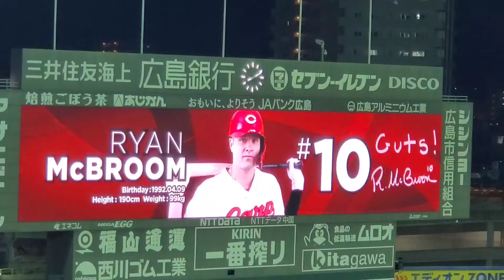20220902 マクブルーム 登場曲【｢Ayo｣／Chris Brown, Tyga】 6回ｳﾗ 広島東洋ｶｰﾌﾟ@MAZDA Zoom-Zoom ｽﾀｼﾞｱﾑ広島 ﾗｲｱﾝ･ﾏｸﾌﾞﾙｰﾑ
【｢Ayo｣／Chris Brown, Tyga】